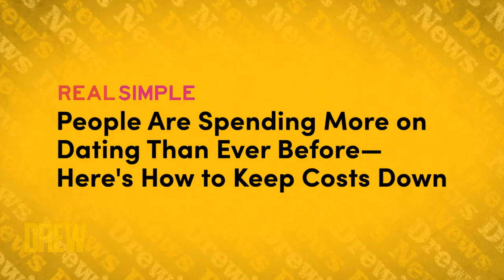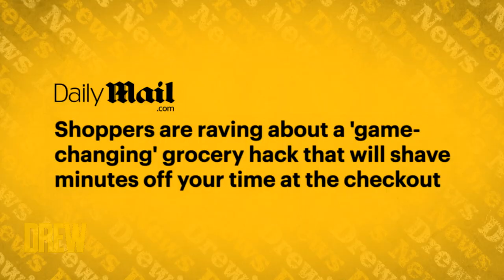Drew Does Not Believe in Splitting the Bill | Drew's News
What’s the appropriate amount to spend on a first? Who should pay? Do you need a license to use power tools on a pumpkin? Ross and Drew tackle all the tough questions on today’s Drew’s News.